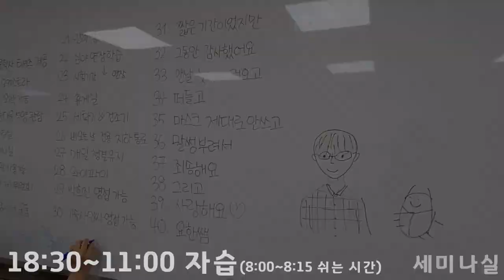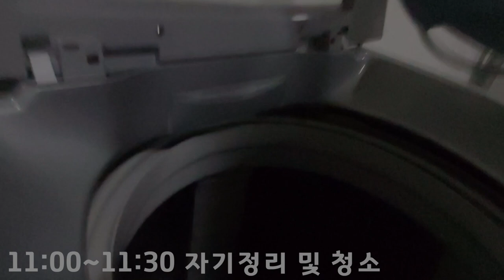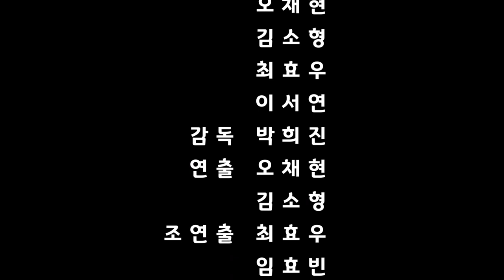학생이 만든 풍문고 기숙사 생활의 하루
풍문고 학생이 만든 기숙사 생활의 하루